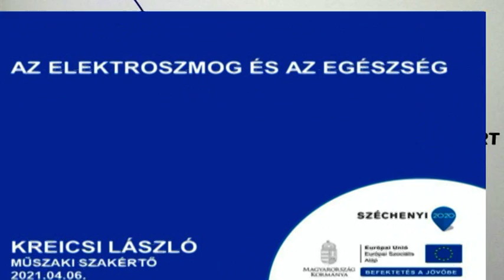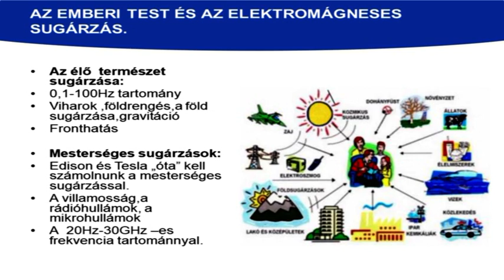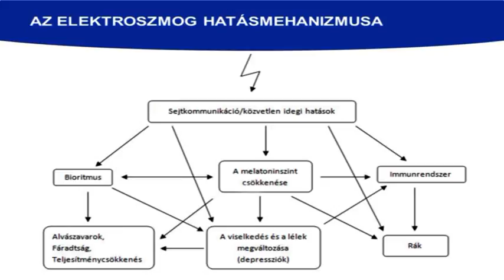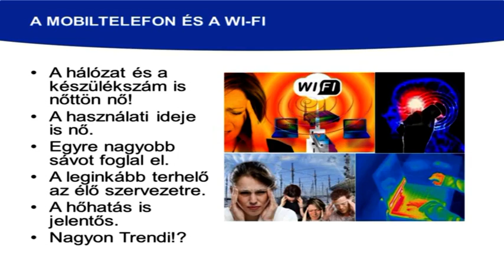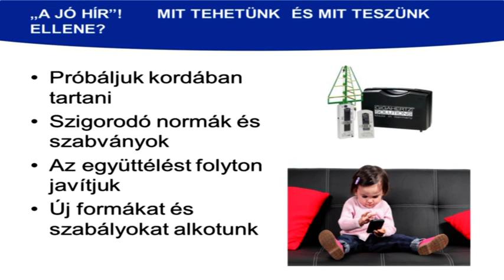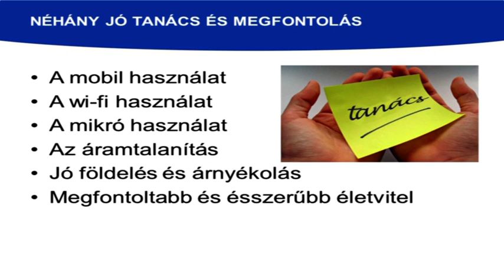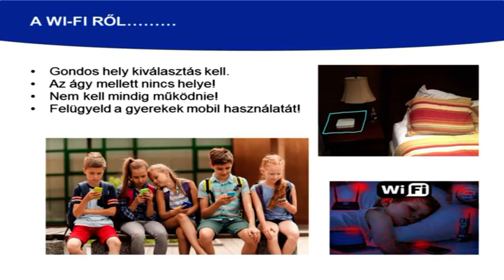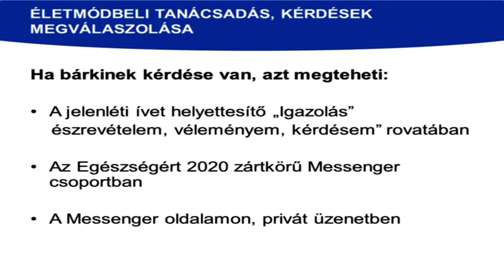ELEKTORSZMOG ÉS AZ EGÉSZSÉG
Operatőr: Uramecz János.
Szerkesztés:
Uramecz János & Csetneki Sándor.
Projekt menedzser:
Borók Péter Sándor
Szövetség projekt azonosítója:
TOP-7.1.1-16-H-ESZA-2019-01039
A projekt címe:
"Prevencióval és az egészségkultúra fejlesztésével a Salgótarjániak egészségéért"